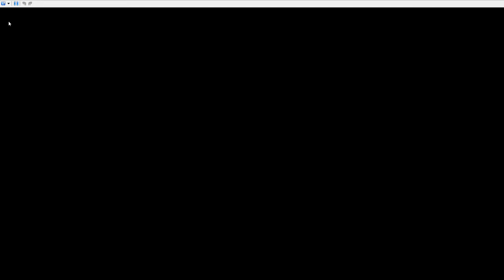[Mario Kart DS Hack] CTGP Nitro Ver 1.0.0 Walkthrough - 150cc CHOMP Cup & FEATHER Cup #4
The biggest, most ambitious Mario Kart DS Rom Hack to date!

Walkthrough
Playthrough